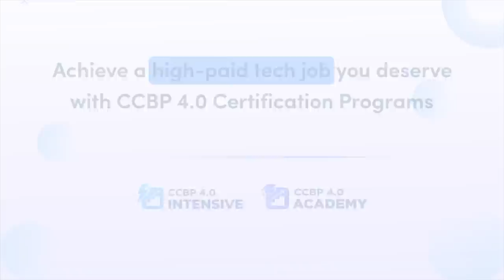Bhargava’s Tech Success with NxtWave Intensive 2.0 Program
Meet Bhargava, an ambitious Electronics and Communications Engineering graduate from Vignan University, Guntur. Bhargava had a strong passion for coding and technology, which motivated him to enrol in NxtWave Intensive 2.0 program. This intensive program provided him with the necessary skills and knowledge to excel in coding and helped him secure his dream career in the tech industry.

🎓 "By the end of my B. Tech, all of my friends had found jobs except for me. I felt disheartened because I realized that I lacked practical skills. Feeling unsure of where and how to start, a close friend of mine recommended the NxtWave CCBP 4.0 program. That's when my journey to learn coding began. From that moment, my life took a positive turn. There was no looking back!"

🖥️ “At NxtWave's CCBP 4.0, I got a chance to learn coding from scratch. The in-depth explanation by our mentor, Rahul sir, significantly helped me in understanding the complex concepts. Every video, quizzes, cheat sheets, and coding assignments provided numerous opportunities to gain practical knowledge.”

📚 “The placement support here at CCBP 4.0 is nothing short of excellent. Committed to our success, they moulded us, aided us at every stage to secure a good job.”

🖥️ “Today, I proudly stand with a doubled package than my friends, all thanks to the valuable skills I built at NxtWave's CCBP 4.0.”

🎈 “Hey folks, I would advise you to join NxtWave CCBP 4.0, regardless of your background, to build your dream software career and excel in your learning. Experience the transformative power it possesses, just as I did. It's an empowering sensation, and I invite all of you to embrace it.”

Choose among NxtWave’s flagship programs:

For those who finished 12th or in 2nd, 3rd year of college and want to learn like top 1% IITians, join our CCBP 4.0 Academy program to learn the most in-demand tech skills and receive support till you achieve ₹24 LPA tech job - irrespective of your college or branch.

‍For those final years and recent graduates, looking for an immediate tech job, enroll in Intensive 2.0 program, A Proven Program To Make You a Software Developer.